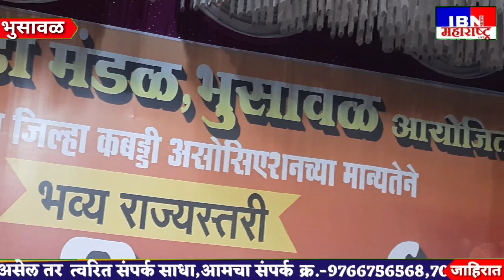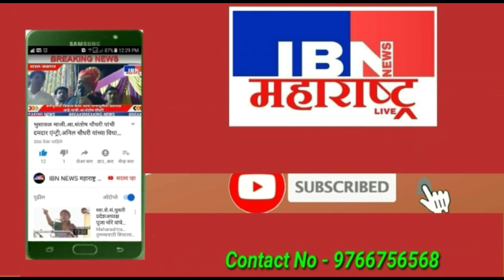भुसावळ-सुर्यवंशी कुटुंब बनले खेळाडूंसाठी दाता,IBN NEWS महाराष्ट्र LIVE